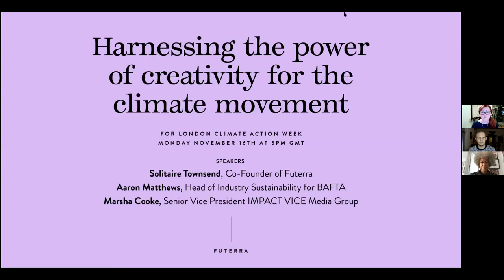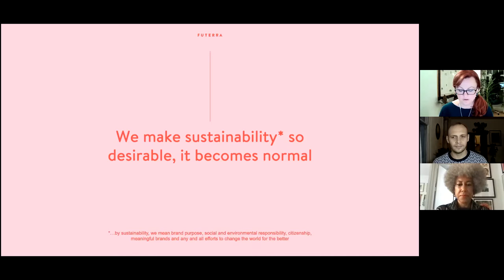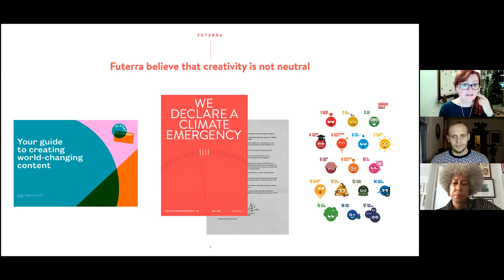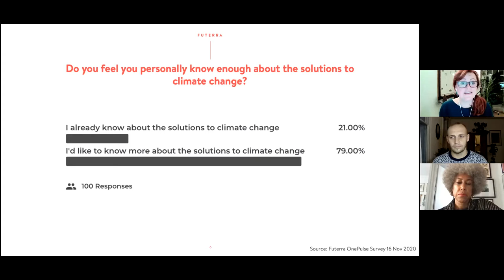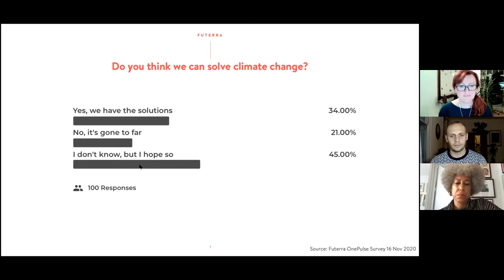The Imagine Better Series: Harnessing the power of creativity for the climate movement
When it comes to the climate emergency, the creative, media, and advertising industries are not exempt from taking responsibility and action. It is no longer enough for the film, TV, and advertising industries to declare a climate emergency and focus on the carbon footprint of their operations and productions. The true impact of creativity lies in its brainprint - the messages we give airtime to and the cultural norms we set influence society immensely. Climate change is the story of our time: one to be grappled with and told in compelling ways to diverse audiences. Sharing the solutions to climate change is a creative opportunity, and we must find the interesting and dramatic angles of the journey to create truly world-changing content.

In conversation with Solitaire Townsend, Co-Founder of Futerra, with experts Aaron Matthews, Head of Industry Sustainability for BAFTA, and Marsha Cooke, SVP IMPACT for Vice Media Group, this event will discuss the creative opportunity that climate change offers, and how the film, TV, and advertising industries can do so much more to help push climate action.